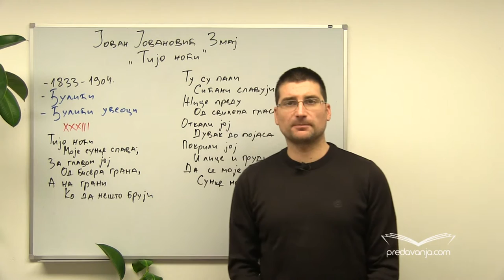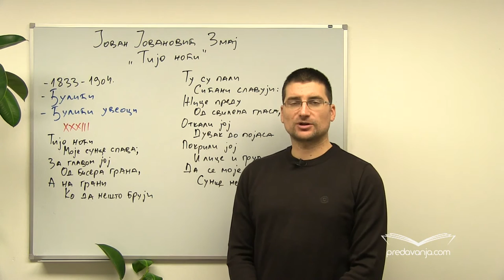Jovan Jovanović Zmaj -Tijo noći - Srpski jezik II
Zbirke pesama Đulići i Đulići uveoci - objašnjenje. Jedna od najlepših ljubavnih pesama. Omiljena pesma Nikole Tesle. Veličanje drage koja u svesti lirskog subjekta nadmašuje prirodu i samu noć. Ona je Sunce, i iako je ova reč jaka za ton uspavanke, ima jasno i nedvosmisleno značenje - njegova draga je jača od noći. Elementi orijentalne poezije - grana od bisera. Dematerijalizacija svega što je u vezi sa idealnom dragom. Slavuji i pokrov od njihovog svilenog glasa. Elementi erotičnosti - pojas i grudi koji ne navode na osećanje putene, već idealizovane ljubavi.